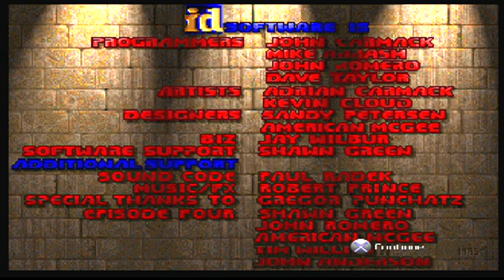Classic Doom Complete-PS3-Ultimate Doom-Part 5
Final level of chapter Knee Deep In The Dead.

Joe plays at his pace.